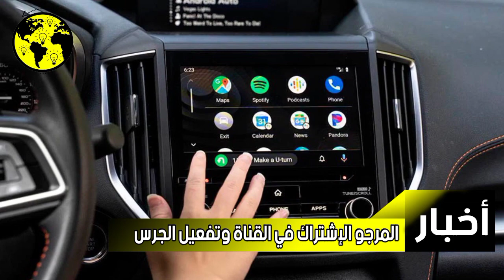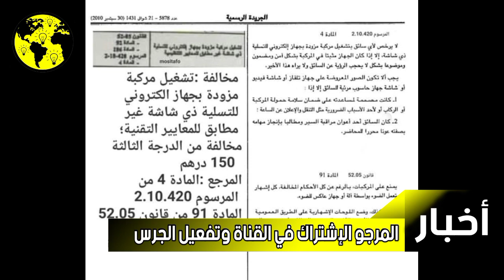فرض غرامات مالية على السيارات التي تشغل الشاشات والكاميرات (وثيقة)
فرض غرامات مالية على السيارات التي تشغل
الشاشات والكاميرات (وثيقة)

تفاجئ عدد من مستعملي السيارات، خلال الأيام الأخيرة،
بتحرير محاضر مخالفات في حقهم بسبب الشاشات
الإلكترونية والكاميرات التي تم تثبيتها داخل سياراتهم.
وحسب معطيات متوفرة يصل مبلغ المخالفة إلى 150 درهما، حيث أن تشغيل مركبة مزودة بجهاز إلكتروني
للتسلية ذي شاشة مطابقة للمعايير التقنية، يعد مخالفة
من الدرجة الثالثة.